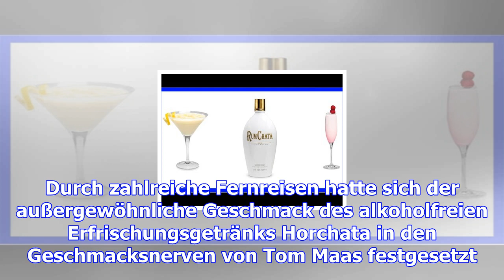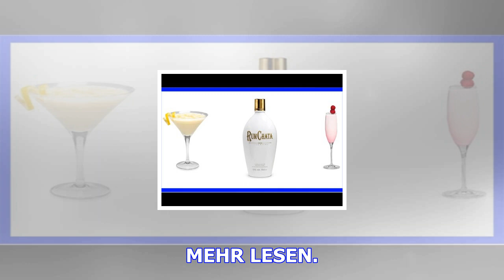Gewinnspiel zu weihnachten: rumchata, „the real big thing“ auf dem us-spirituosenmarkt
Manchmal werden aus kleinen Dingen große Erfolgsgeschichten. Oder wie bei RumChata „the real big thi...